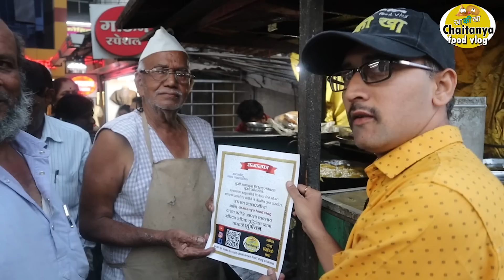Big vada pav kolhapur famous 20 Rs ८२ वर्षाचे कोल्हापुरी मामा विकतात वडापाव chaitanya food vlogs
पत्ता : महाद्वार रोड हिंदुस्थान बेकारी समोर कोल्हापूर
वेळ  सकाळी : ९ ते रात्री ९
kolhapur famous big vada pav 20 Rs   ८२ वर्षाचे कोल्हापुरी मामा विकतात वडापाव chaitanya food vlogs